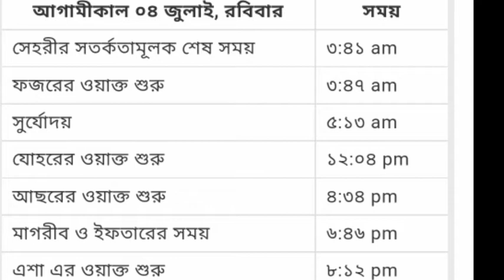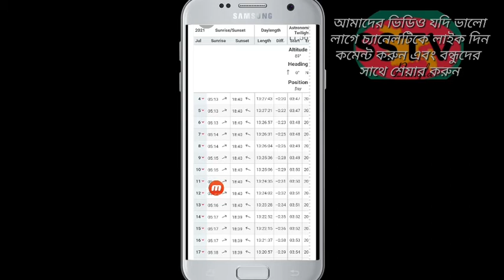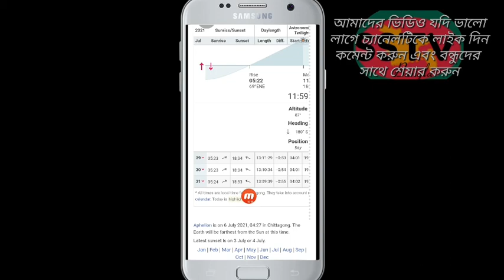Today & Yesterday's prayer Time (Chittagong)(Chittagong Language)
আজ এবং আগামীকালের নামাজের সময়সূচি (চট্টগ্রামের আঞ্চলিক  ভাষায়)